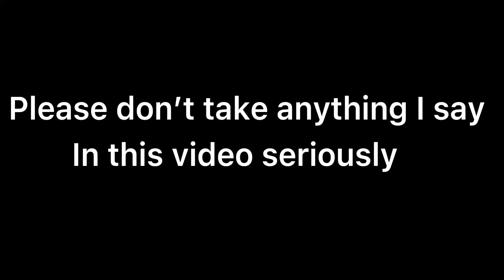The Fall Of BS Trickshoters